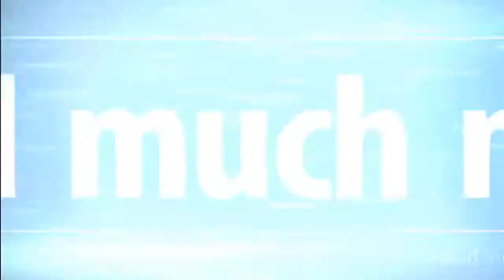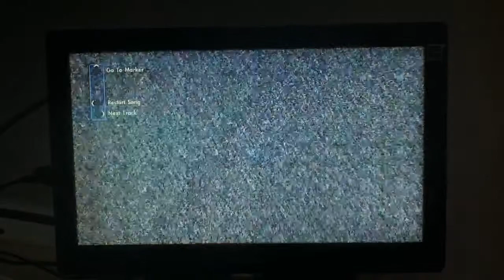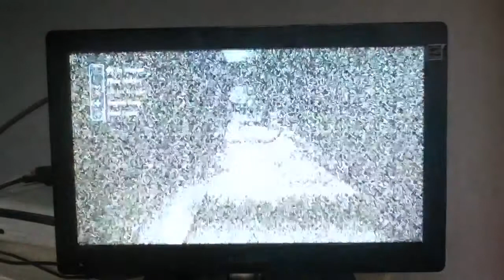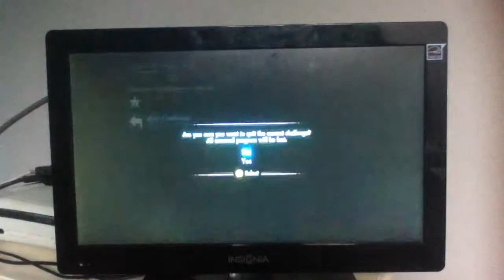SKATE3 GAMEPLAY! [ Glitches 4 dayz ]